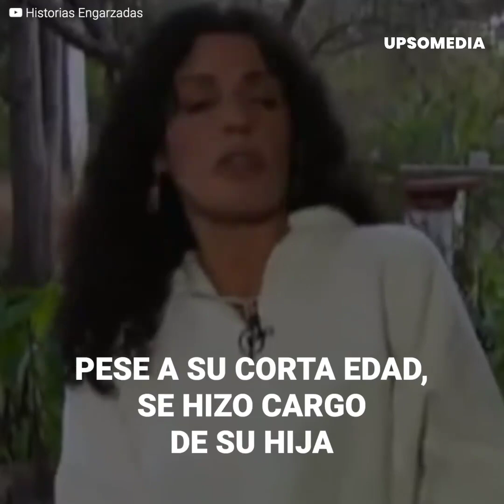La difícil relación entre Alejandro Camacho y su hija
Alejandro Camacho recién iniciaba su carrera en la actuación cuando una noticia inesperada lo sacudiría todo. Él era todo un Don Juan y tenía muchas novias. Una de ellas era la también actriz Bárbara Guillén, quien era una adolescente cuando se enteró que estaba embarazada, el padre era Alejandro. La noticia le cayó como un balde de agua fría pues recién había conseguido una oportunidad en el extranjero y su carrera comenzaba a despegar: él tomaría una difícil decisión que marcaría toda su vida y la de su hija.